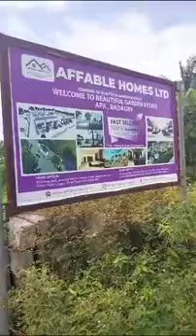APA BADAGRY BEAUTIFUL GARDEN ESTATE LAGOS STATE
MANAGED AND OWNED BY AFFABLE HOMES LIMITED